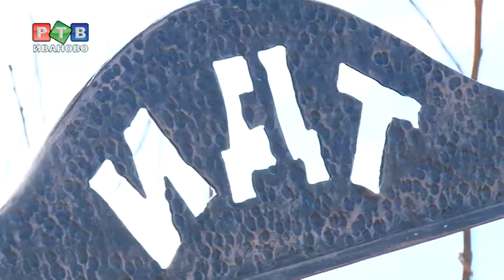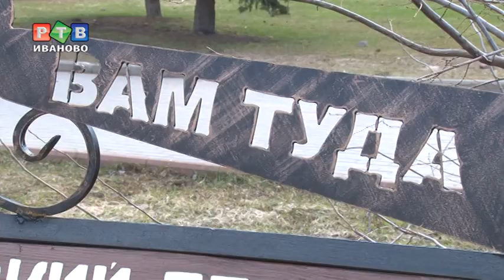Скамейка с занавесом